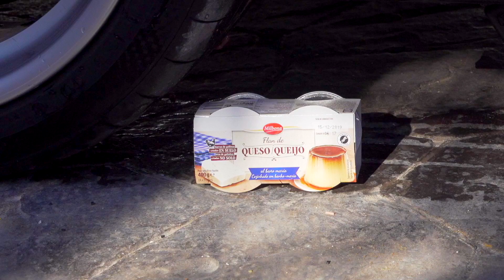Crushing Crunchy & Soft Things by Car! EXPERIMENT CAR vs GLASS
Crushing things with Car! 자동차로 바삭 바삭하고 부드러운 것을 분쇄! 실험용 자동차 대 트럭 장난감 콜라 스프라이트 슬라임